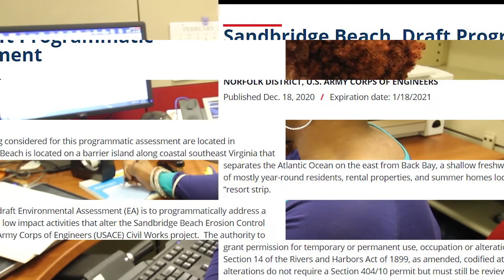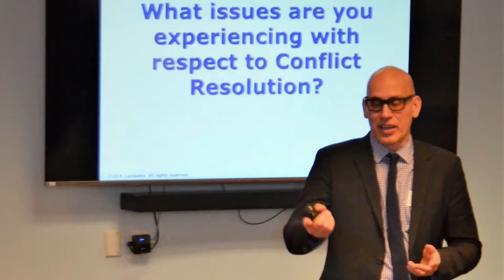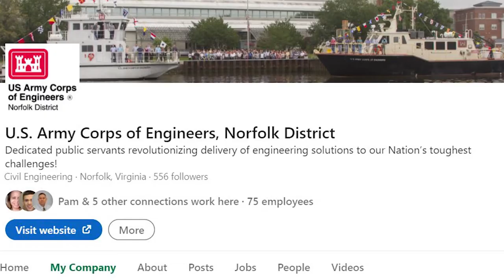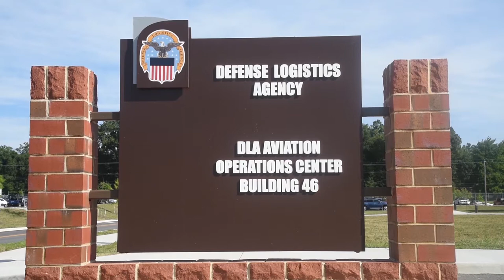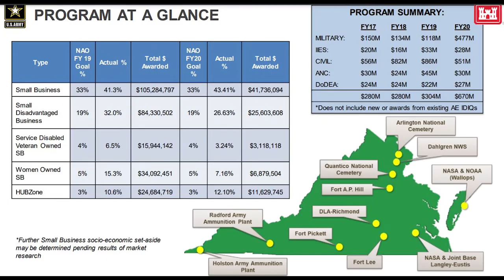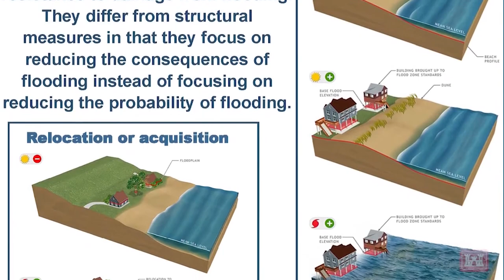Norfolk District commander addresses teammates in 2021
Despite the challenges of 2020, the Norfolk District delivered the program throughout the year and will continue to do so in 2021. Col. Patrick Kinsman, Norfolk District, U.S. Army Corps of Engineers commander, offers up an insider -- and outside -- look at the accomplishments forged with  district partners and stakeholders. As a "People First" organization, USACE employees let the cameras follow them to show off their skills, processes and big wins of last year. Find out more about what the Norfolk District is doing in the community, commonwealth and country by following us on social media. Make sure to listen to our podcast, Corps Talk, on Apple Podcasts and Spotify.